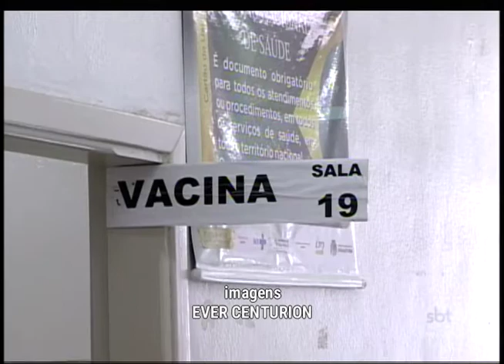No Dia Mundial da Imunização especialistas falam dos benefícios das vacinas